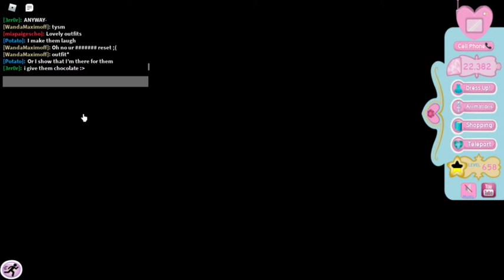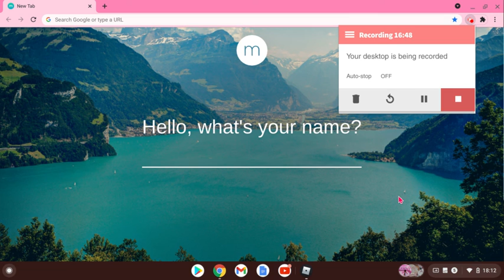PLAYING SUNSET ISLAND WITH FANS ON ROBLOX ROYALE HIGH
Hey teddies

''open me''